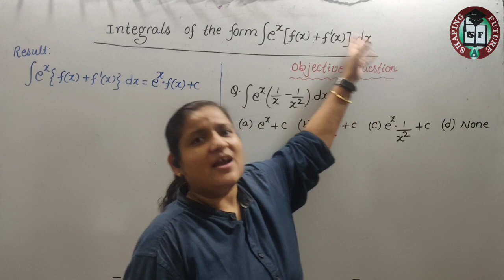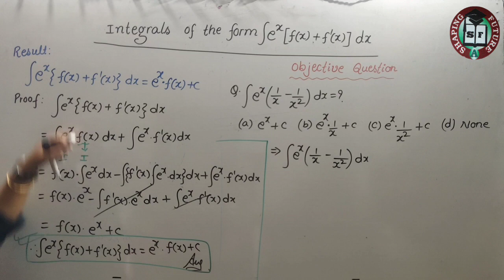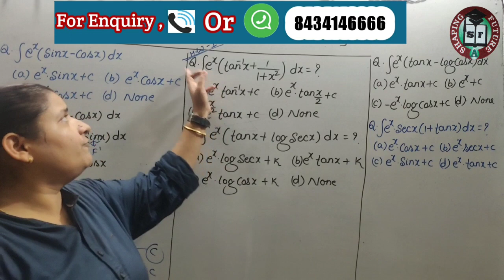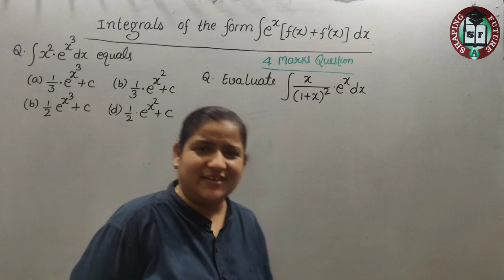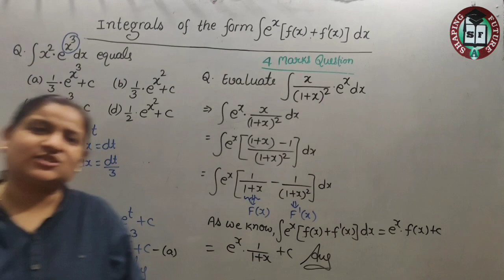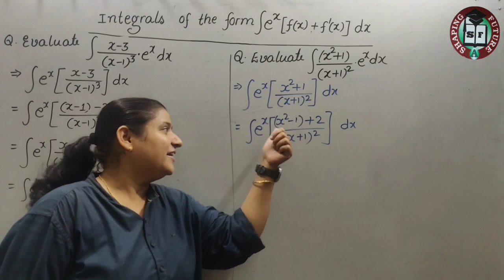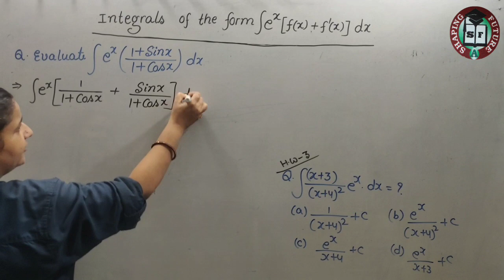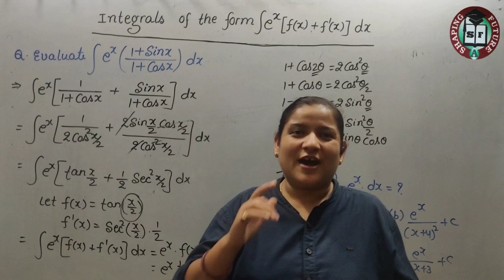📌 #14 Integration by parts (Part 2)| Crystal clear concept | Class 12 | NCERT Ex7.6 | Er. Akriti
very very important for 12th Board
 1 Ques must in 12 th Board , IIT JEE & NDA

Tricky Approach & easy explanation of the concepts

Easy to understand the concepts With illustrations  of Integral Calculus ( Integration)

Challenge urself to master calculas .I m always available to clear all ur individual doubts on What's app group or SHAPING FUTURE App.

Be expert in Calculas of Class 12th Mathematics Classroom Lecture By Akriti Mam